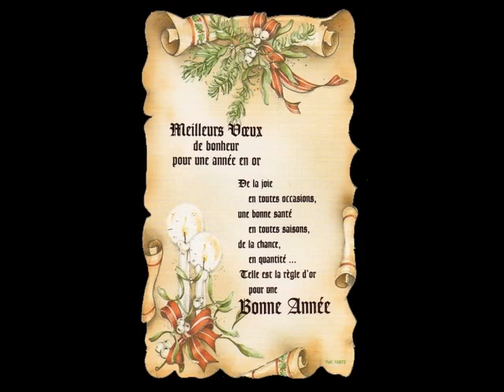REVIENS MOI UNE NUIT,SANS TOI C'EST TRISTE